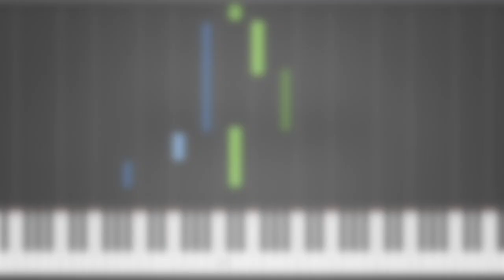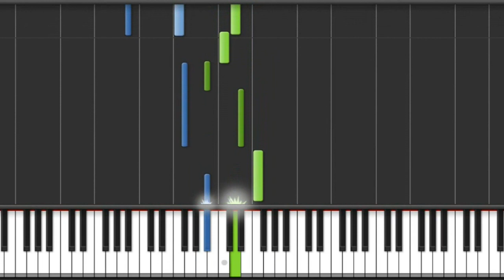🎹李榮浩 - 年少有為(If I Were Young)Piano Cover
李榮浩 - 年少有為(If I Were Young)(鋼琴獨奏譜附歌詞,和弦 原調彈奏版-內含Bb及C大調兩種版本)